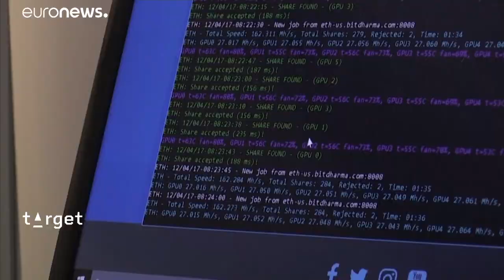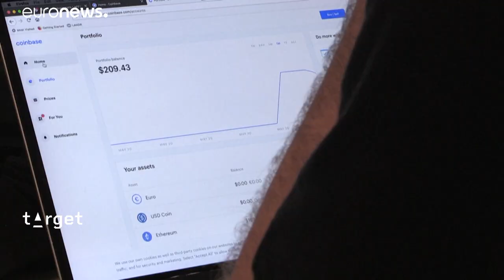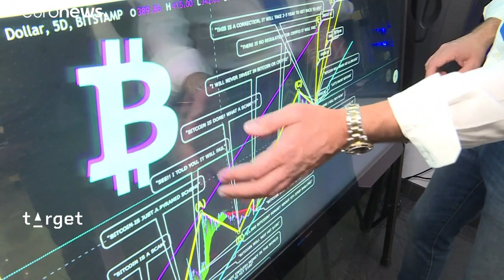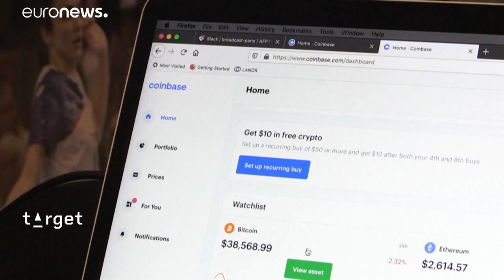Dubai vuole democratizzare le criptovalute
Tutti parlano di criptovalute, tutti hanno sentito parlare di Bitcoin, ma in pochi sanno davvero di cosa si tratti. Scopriamo i progetti di Dubai per colmare questa lacuna.